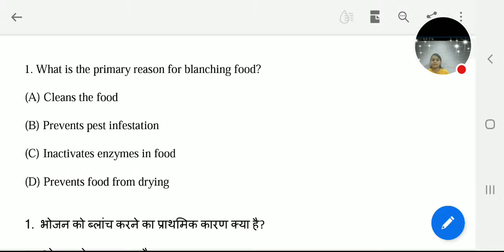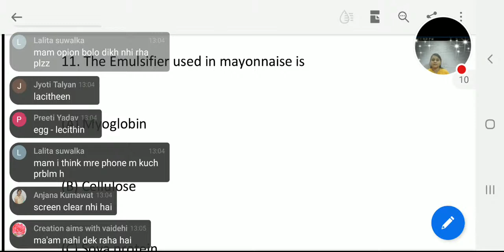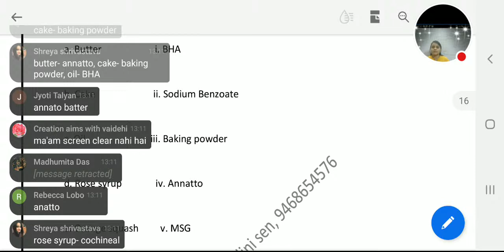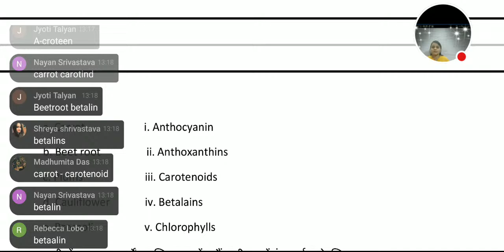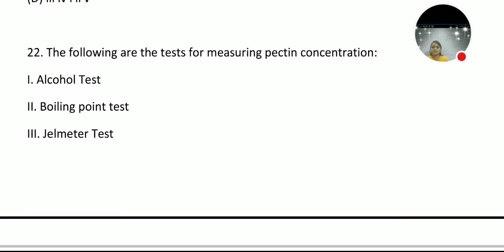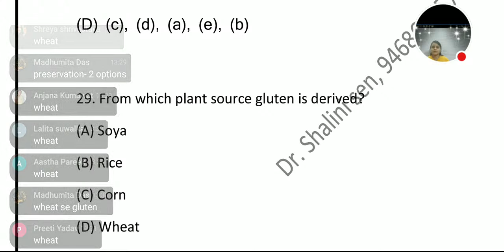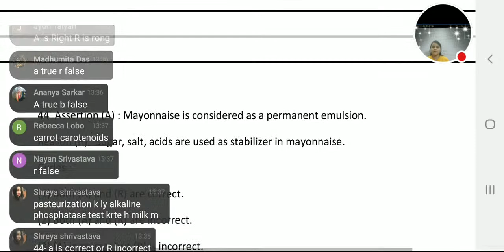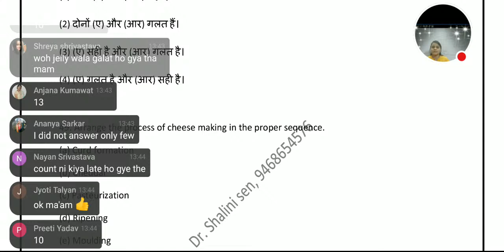Net Test Series 1